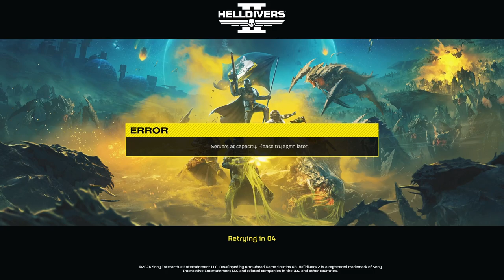It's More Than Just Loading Screens: HellDivers2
Now I can finally get military discounts